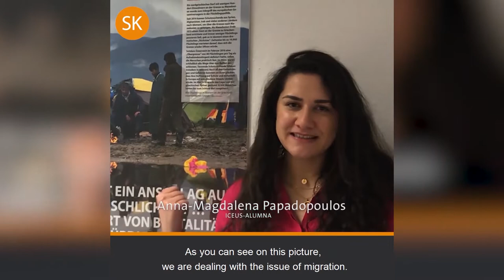Anna-Magdalena shares her experiences of studying ICEUS at Fulda University of Applied Sciences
From 2016 to 2018, Anna-Magdalena studied Intercultural Communication and European Studies (M.A.) (ICEUS) at Fulda University of Applied Sciences.

She says it was one of the best and most formative periods in her life so far. There, she met her best friends with whom she is still in touch.

Find out more about the ICEUS study programme